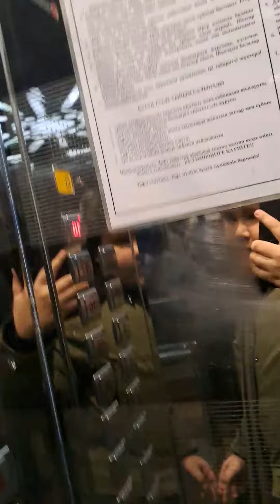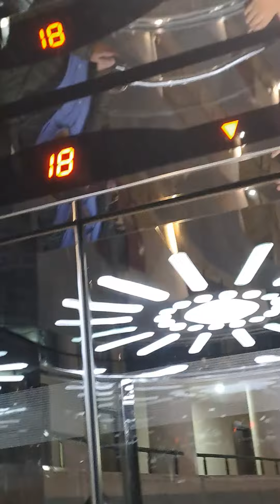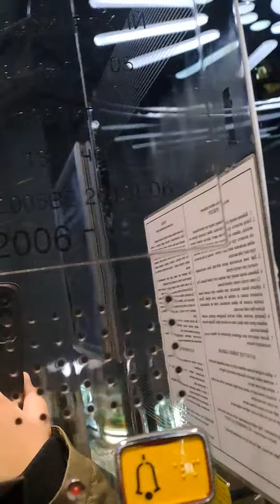Лифт Sigma 18 человек 1350 кг в Отеле Duman!